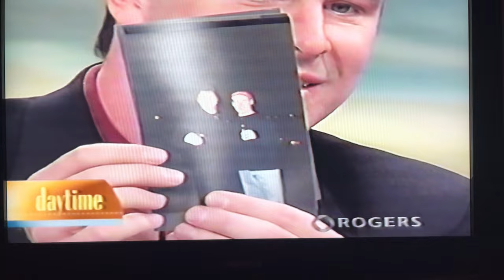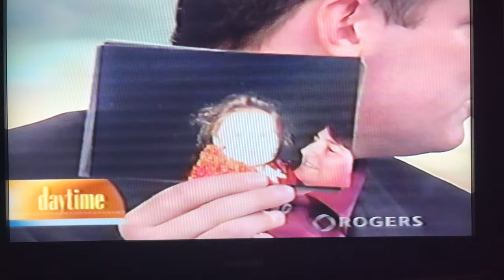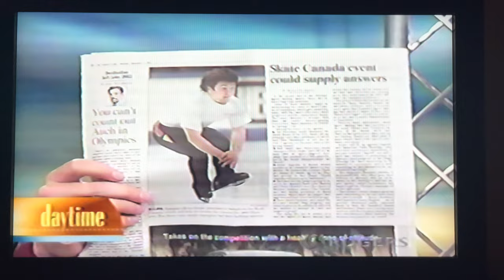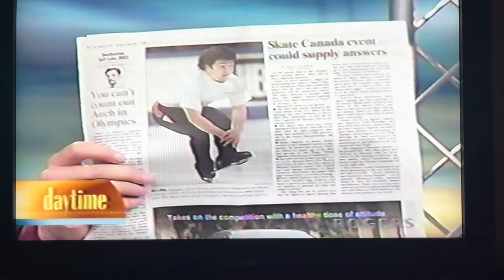Jeff MacArthur with guest co-host Donald D'Haene on daytime Rogers TV London, Canada 2001